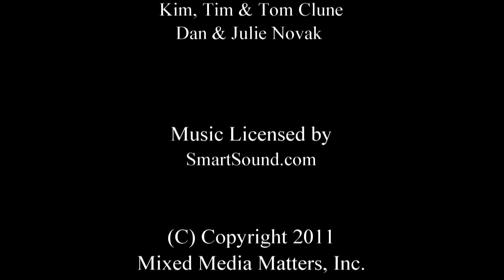Mexican Riviera Cruise: Puerto Vallarta - Yelapa Beach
- From Puerto Vallarta, we took a small boat to the remote beach resort of Yelapa, accessible only by water. The town boasts a population of roughly 10,000 with a school and a hospital. While the economy there struggles, the setting is a magical oasis for tourism and wildlife.  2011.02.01